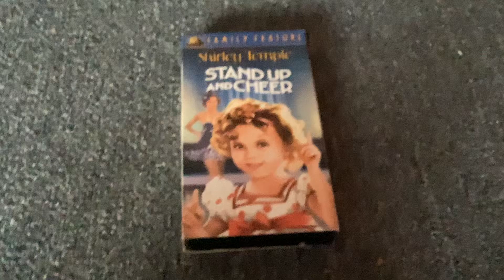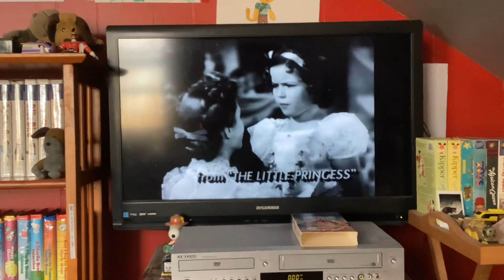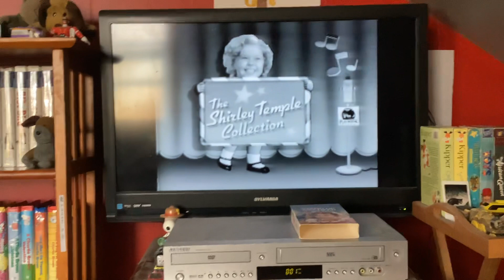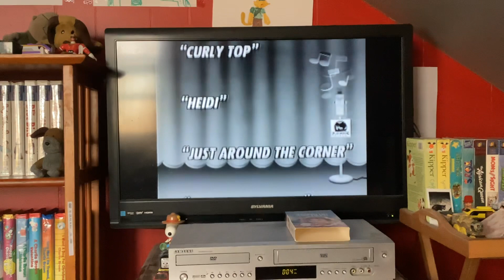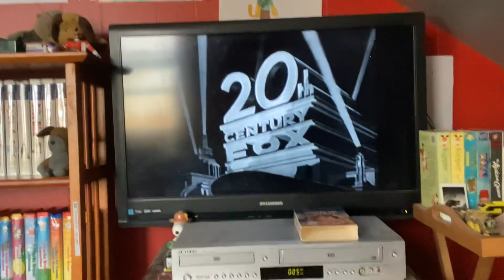Opening To Stand Up And Cheer 2003 VHS